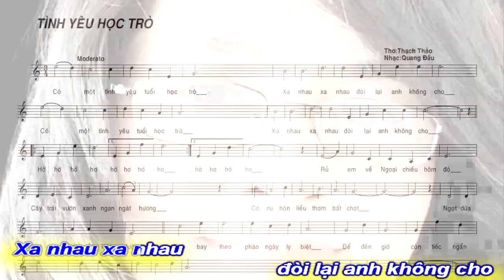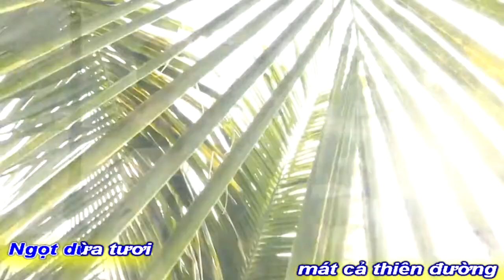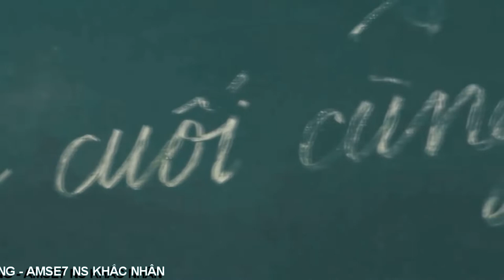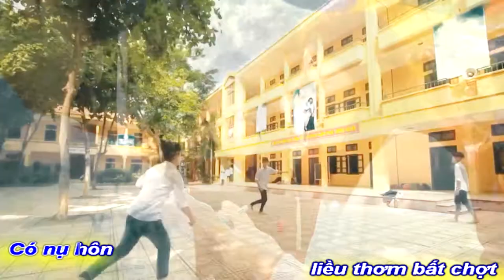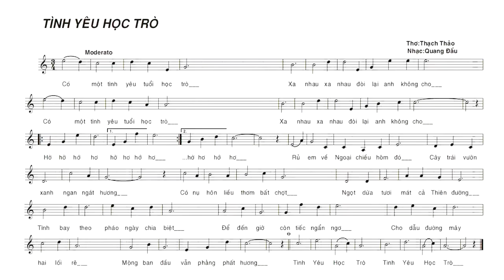[KARAOKE BEAT NỮ]VĨNH BIỆT PHI NHUNG TÌNH YÊU HỌC TRÒ VỀ THĂM QUÊ NGOẠI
GÓC CHIA SẺ TÌNH NGHỆ SỸ
PHI NHUNG SAO QUÊN ĐƯỢC
TÌNH YÊU CỦA TUỔI
HỒN NHIÊN VỤNG DẠI
TÁC PHẨM:TÌNH YÊU HỌC TRÒ
THƠ:THẠCH THẢO
SÁNG TÁC:NS QUANG DAU
TRÌNH BÀY:THÚY TRANG

TÌNH YÊU HỌC TRÒ
Rủ em về ngoại chiều hôm đó
Cây trái vườn xanh ngan ngát hương
Có nụ hôn liều thơm bất chợt
Ngọt dừa tươi,mát cả thiên đường.
Có một tình yêu thuở học trò
Xa nhau đòi lại anh không cho.
Tình bay theo pháo ngày chia biệt
Để đến giờ còn tiếc ngẩn ngơ.
Cho dẫu đường mây hai lối rẽ
Mộng ban đầu vẫn phảng phất hương.